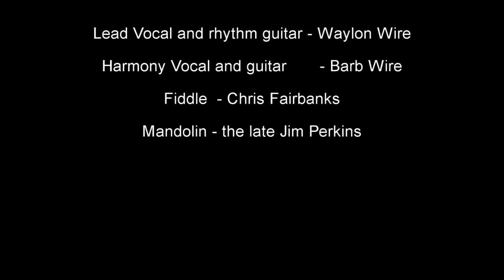Springtime in the great Northwest